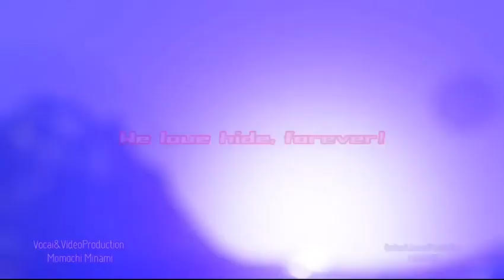【コラボ】ROCKET DIVE【歌ってみた&弾いてみた 。】〜まななともっちコラボVer.2〜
もっちわー！

今日はX JAPAN、hide with SpreadBeaverのHIDE/hideさんが旅立った日。

大好きな「ROCKET DIVE」を仲良しのギタリスト、MANAMIXちゃんと STAYHOME コラボ！
(タンスの中でスマホ録音した、外出自粛ボーカルです☆)

横須賀出身の hide さんなので、ピンクのスカジャンを着たもっち☺

※MANAMIX Channelには、別バージョンがアップされてるので要Check(=ﾟωﾟ)ﾉ！！

We love hide, forever♡

◆WEB SHOP(All products can be shipped overseas. )